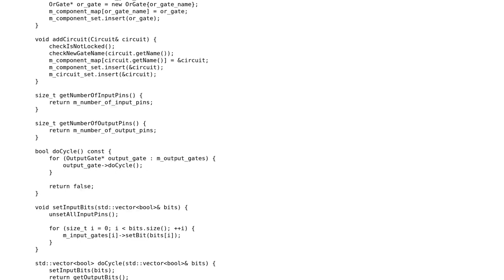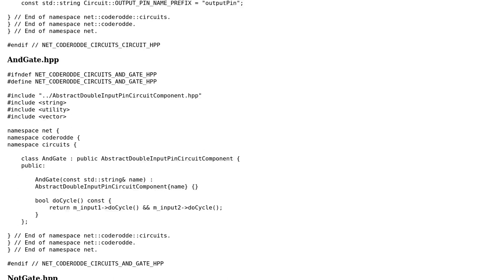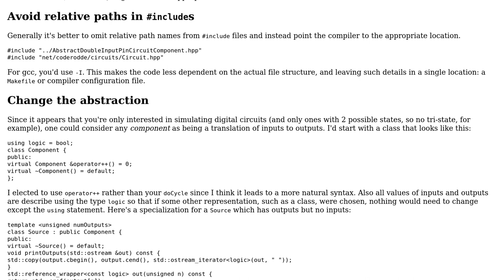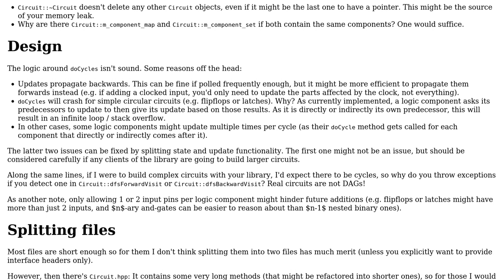Code Review: A C++ library for simulating logical circuits (2 Solutions!!)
Code Review: A C++ library for simulating logical circuits

With thanks & praise to God, and with thanks to the many people who have made this project possible! | Content (except music & images) licensed under CC BY-SA | Music | Images & others | With thanks to user Toby Speight user hoffmale user Edward user coderodde and the Stack Exchange Network Trademarks are property of their respective owners. You are responsible for your own actions.